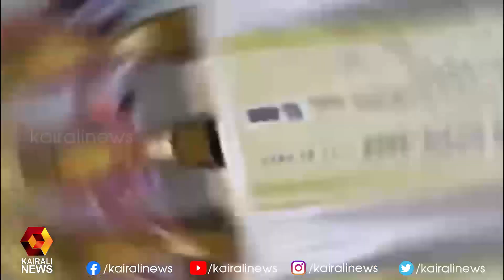സുല്‍ത്താന്റെ തീരുമാനം ഒമാനില്‍ എല്ലാ കോവിഡ് നിയന്ത്രണങ്ങളും നീക്കിയതോടെ | Kairali News